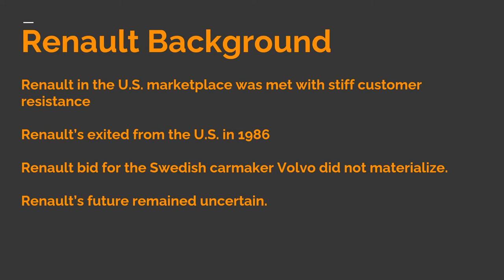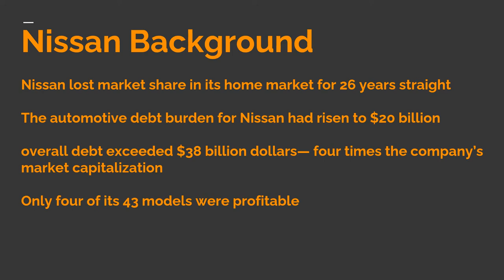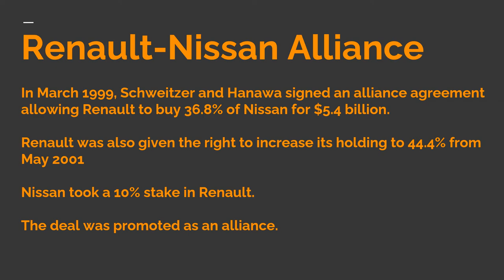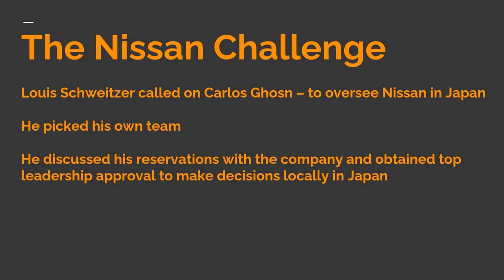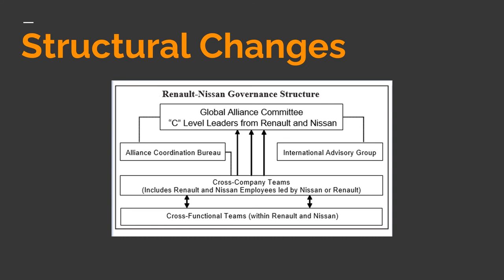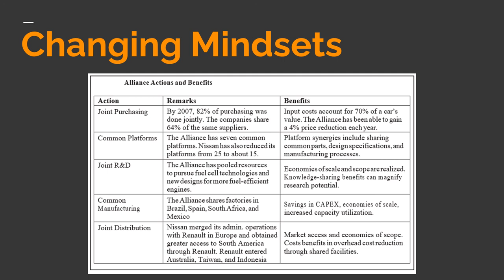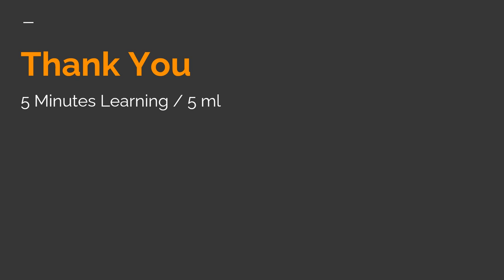Renault Nissan Alliance | Organizational Structure | HR case study | Change management | Automobile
hr case study with solution for mba

Renault Nissan Alliance case study - The challenge of sustaining change

The case discusses the story of Nissan's miraculous turnaround after Renault decided to invest in the company. The automobile industry had just begun another wave of consolidation, and many industry leaders believed that size was crucial for survival. This conclusion led to several mergers and acquisitions that produced varying results. The deal concluded between Renault and Nissan was remarkable because it was not billed or designed as an acquisition or even a joint venture. It was structured as an alliance, emphasizing the fact that both companies would have their own separate identities in the marketplace and separate executive committees that would run their strategy. However, the benefits were expected to originate in cross-company synergies, ranging from design to manufacturing and logistics to R&D. The case offers a rich description of the critical competitive elements that characterized the industry at the time the deal was signed. It also provides a good background on the strengths and weaknesses associated with each of the two companies before getting into the details associated with creating the turnaround plan and its implementation. The study paints a very good picture of the internal challenges that Carlos Ghosn, the incoming leader from Renault, faced in implementing the significant changes that were called for.